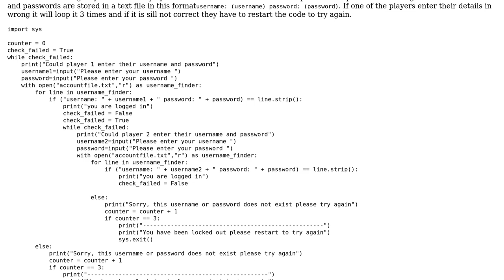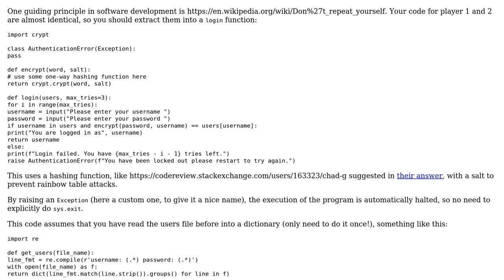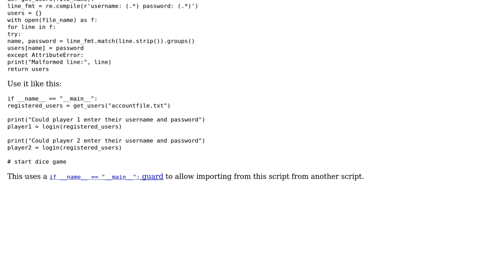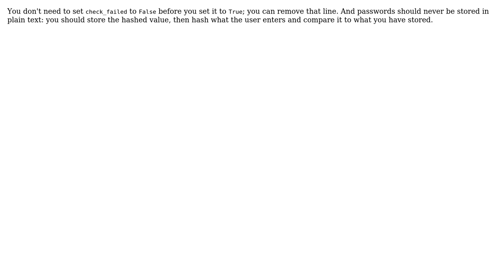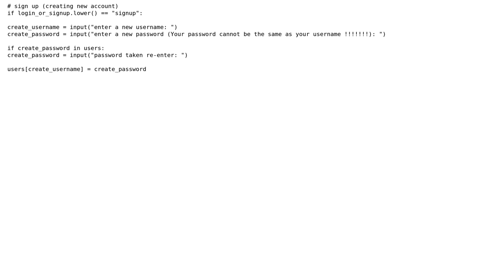Python login system for a dice game (3 Solutions!!)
Python login system for a dice game

With thanks & praise to God, and with thanks to the many people who have made this project possible! | Content (except music & images) licensed under CC BY-SA | Music | Images & others | With thanks to user Toby Speight user Krishna user Graipher user colkat406 user Chad G user 200_success and the Stack Exchange Network Trademarks are property of their respective owners. You are responsible for your own actions.